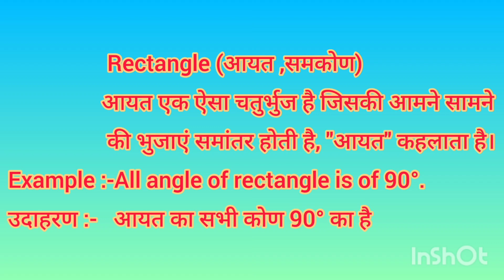Rectangle meaning in Hindi Rectangle ko hindi m kya khte h Rectangle ka matlb kya hota h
Advance English